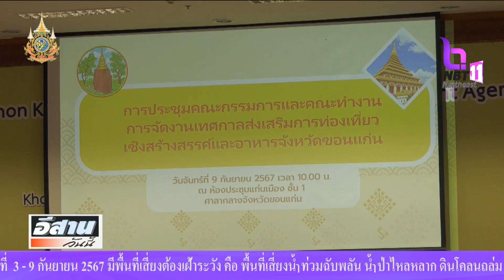เทศกาล The ICONIC Run Fest Thailand Series KORAT 2024